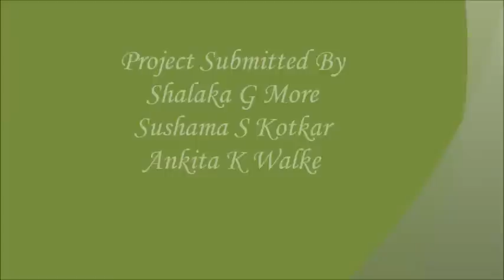Automatic Railway Gate Control System By Using LPC2148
The objective of this project is to provide an automatic railway gate at a levelcrossing replacing the gates operated by the gatekeeper. It deals with two things.Firstly, it deals with the reduction of time for which the gate is being kept closed. Andsecondly, to provide safety to the road users by reducing the accidents. By the presently existing system once the train leaves the station, the stationmaster informs the gatekeeper about the arrival of the train through the telephone. Once the gatekeeper receives the information ,he closes the gate depending on the timing at which the train arrives. Hence, if the train is late due to certain reasons, then gate remain closed for a long time causing traffic near the gates. By employing the automatic railway gate control at the level crossing the arrival of the train is detected by the sensor placed near to the gate. Hence, the time for which it is closed is less compared to the manually operated gates and also reduces the human labour. This type of gates can be employed in an unmanned level crossing where the chances of accidents are higher and reliable operation is required. Since, the operation is automatic, error due to manual operation is prevented .Automatic railway gate control is highly economical microcontroller based arrangement, designed for use in almost all the unmanned level crossings in the country.